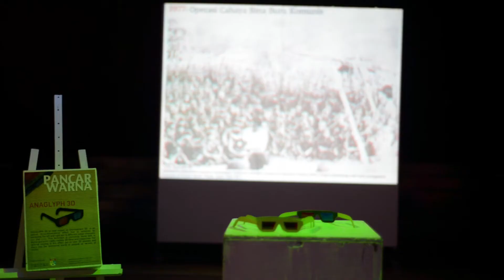PANCARWARNA - PENTER S05E01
PENTER S05E01 - PANCARWARNA
An audiovisual installation that explores Malaysian cultural semiotics through eyes-on interaction based on Gestalt Principles of Perception.

Under the umbrella concepts of 'colour channels' and 'optical illusion', "PANCARWARNA" brings you into the looking glass of three different perceptions in the world of digital imaging: RGB technique, Autostereoscopy (think cross-eyed 3-D!) and Anaglyph - complemented by sounds that invite you to relive your childhood and absorb the reverb of music, communication and other auditory elements that make Malaysia, the Malaysia.. that Malaysia is.